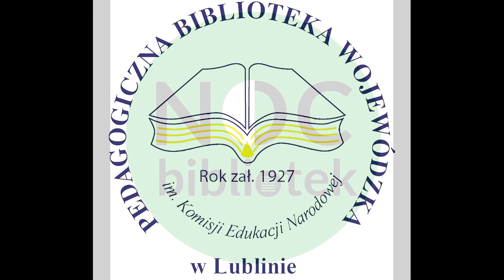Noc Bibliotek 2020 - zaproszenie